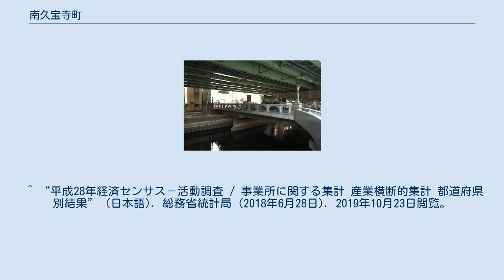南久宝寺町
日本 」 近畿地方 」 大阪府 」 大阪市 」 中央区 」 南久宝寺町 南久宝寺町（みなみきゅうほうじまち）は、大阪府大阪市中央区の町名。
現行行政地名は南久宝寺町一丁目から南久宝寺町四丁目。
 北は北久宝寺町、南は博労町、東は東横堀川久宝寺橋を挟んで材木町・松屋町住吉、西は西横堀川跡の阪神高速1号環状線北行きを挟んで西区立売堀・新町にそれぞれ接する。
 大阪では有数の問屋街の一つである。
南久宝寺町1丁目から3丁目まではアーケードが設置されている。
また、南久宝寺町通として大阪市内を東西に走る道路の名称にも使われている。
 中央大通から数えて3本南側の通り。
東行きの一方通行である。
阪神高速1号環状線の長堀入口に接続している（接続部の地名は松屋町住吉）。
 1872年（明治5年）まで、現在の3丁目と4丁目のうち御堂筋沿いは北久宝寺町5丁目、佐野屋橋筋沿いと渡辺筋沿いは上難波町、西横堀川沿いは西笹町という町名だった。
 江戸時代から小間物問屋が集積した問屋街としての歴史を持ち、戦後は衣料品や服飾雑貨（カバン・袋物・傘・靴など）を扱う現金問屋街となった。
バブル崩壊頃より閉店する問屋が増え、かつての活気は失われつつあるが、いまなお大阪では有数の問屋街の一つである。
 1962年（昭和37年）に埋め立てられた西横堀川には助右衛門橋が架橋されていた。
 当地に久宝寺という寺院があったことに由来するという説と、道頓堀川が開削された際に河内国渋川郡久宝寺村（顕証寺の寺内町）から多くの人夫が来て、当地を住地にしていたことに由来するという説の2つがある。
 2019年（平成31年）3月31日現在の世帯数と人口は以下の通りである。
 2016年（平成28年）現在の経済センサス調査による事業所数と従業員数は以下の通りである。
 ^ a b “南久宝寺町の郵便番号”. 日本郵便. 2019年8月15日閲覧。
 ^ “久宝寺橋”. 大阪市. 2018年9月27日閲覧。